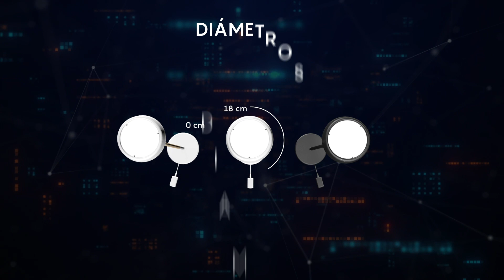NOA II - Pie De Salón │ Floor Lamp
Pie de salón con dos luces 3000K dimeables y de control independiente. │ Living room floor with two dimmable and independently controlled 3000K lights.